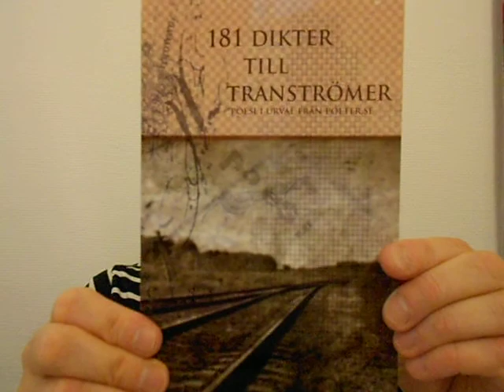Peter Palm läser ur "181 dikter till Tranströmer" (swedish)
Grattis, Tomas Tranströmer till Nobelpriset i litteratur år 2011!
  Denna hyllningsbok är gjord av poeter.se som är Sveriges största skrivarsajt med tiotusentals poeter och över en miljon publicerade texter. Här läser jag mitt bidrag, en dikt jag kallar "Livet levt för tidigt". Jag är mycket stolt och glad över att få delta i denna hyllning.
  Mina egna böcker ges ut via vulkan.se. Kolla upp!
  Återigen: Stort grattis Tranströmer! Det är du mycket väl värd!
  Allt gott! / Peter Palm